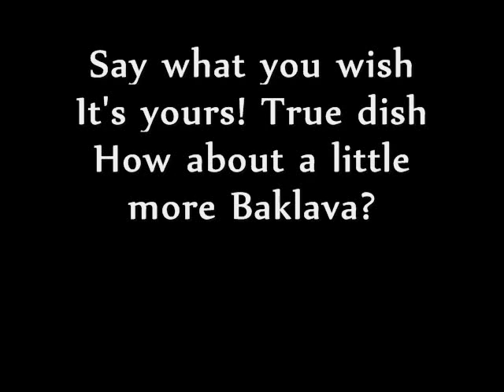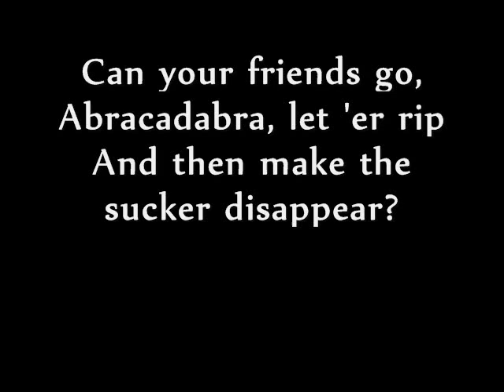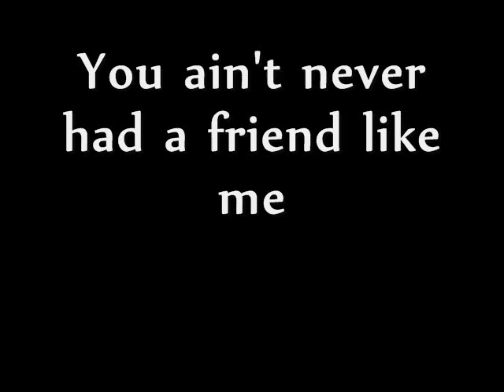never had a friend like me from aladdin (lyric video)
well, looky here.

sung by the incomparable robin williams.